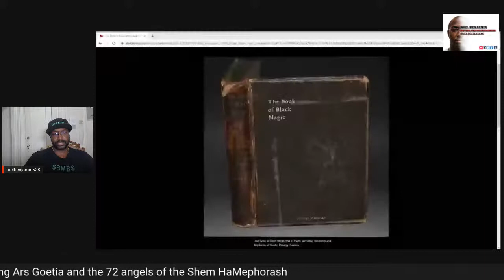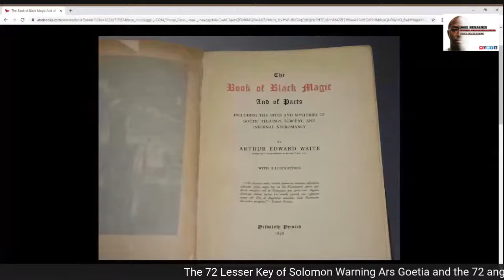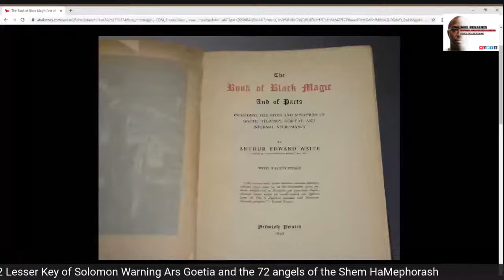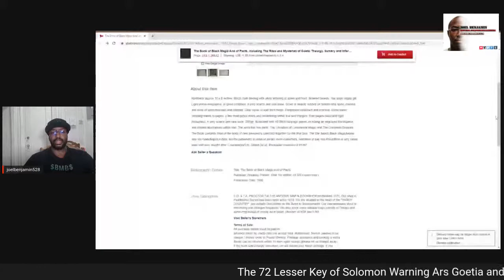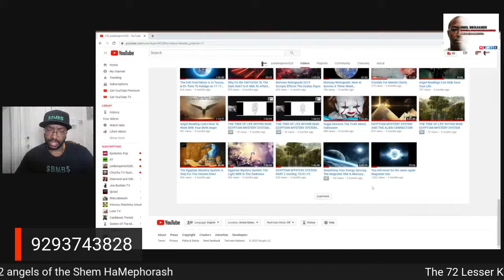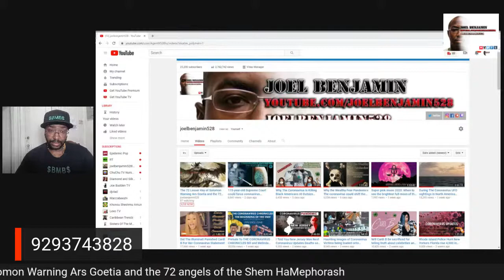The 72 Lesser Key of Solomon Warning Ars Goetia and the 72 angels of the Shem HaMephorash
The Lesser Key of Solomon, also known as Clavicula Salomonis Regis [note 1] or Lemegeton, is an anonymous grimoire (or spell book) on demonology. It was compiled in the mid-17th century, mostly from materials a couple of centuries older. It is divided into five books—the Ars Goetia, Ars Theurgia-Goetia, Ars Paulina, Ars Almadel, and Ars Notoria.

The demons are described as being commanded by four kings of the cardinal directions: Amaymon (East), Corson (West), Ziminiar (North), and Gaap (South). A footnote in one variant edition instead lists them as Oriens or Uriens, Paymon or Paymonia, Ariton or Egyn, and Amaymon or Amaimon, alternatively known as Samael, Azazel, Azael, and Mahazael (purportedly their preferred rabbinic names). Agrippa's Occult Philosophy lists the kings of the cardinal directions as Urieus (East), Amaymon (South), Paymon (West), and Egin (North); again providing the alternate names Samuel (i.e. Samael), Azazel, Azael, and Mahazuel. The Magical Calendar lists them as Bael, Moymon, Poymon, and Egin, though Peterson notes that some variant editions instead list '"Asmodel in the East, Amaymon in the South, Paymon in the West, and Aegym in the North"; "Oriens, Paymon, Egyn, and Amaymon"; or "Amodeo (king of the East), Paymon (king of the West), Egion (king of the North), and Maimon.

In a slightly later copy made by Thomas Rudd (1583?–1656), this portion was labelled "Liber Malorum Spirituum seu Goetia", and the seals and demons were paired with those of the 72 angels of the Shem HaMephorash[13] which were intended to protect the conjurer and to control the demons he summoned.[14] The angelic names and seals derived from a manuscript by Blaise de Vigenère, whose papers were also used by Samuel Liddell MacGregor Mathers (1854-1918) in his works for the Hermetic Order of the Golden Dawn[10] (1887–1903). Rudd may have derived his copy of Liber Malorum Spirituum from a now-lost work by Johannes Trithemius,[10] who taught Agrippa, who in turn taught Weyer.

This portion of the work was later translated by Samuel Liddell MacGregor Mathers and published by Aleister Crowley in 1904 under the title The Book of the Goetia of Solomon the King. Crowley added some additional invocations previously unrelated to the original work (including some evocations in the Enochian language), as well as essays describing the rituals as psychological exploration instead of demon summoning.